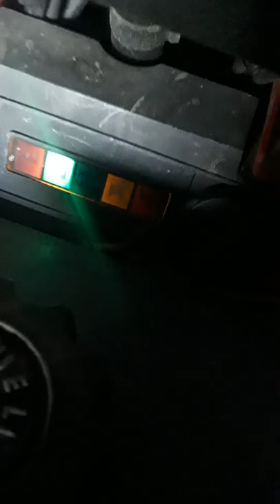Polaris trailboss 350 4x4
Polaris trailboss 350 4x4 project